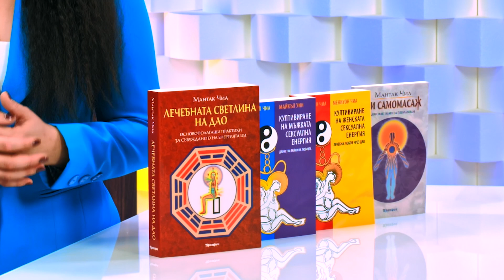Мантак Чиа - Творческа биография - store.bg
Биографията представи: Наталия Върбанова